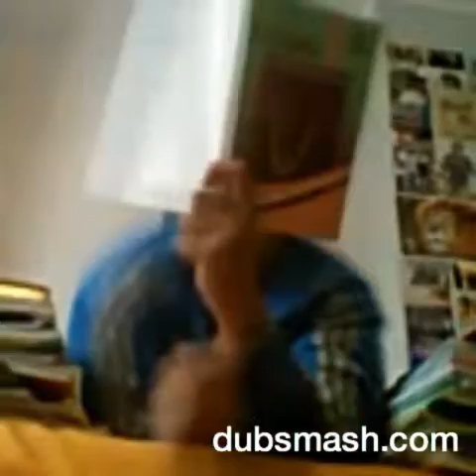Dubsmash Box | World's Best Hit Dubsmash Videos Part 176.